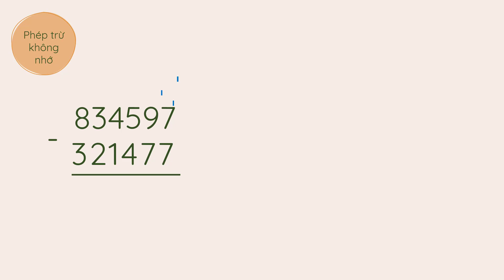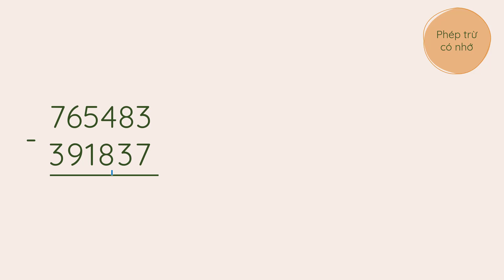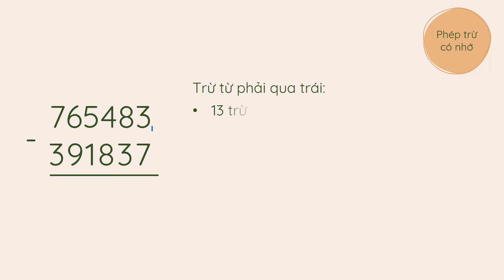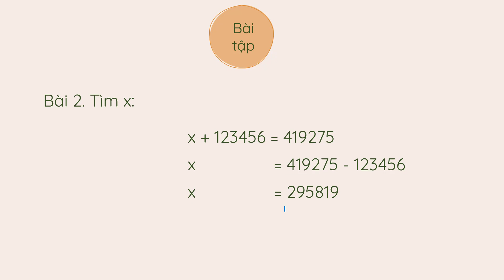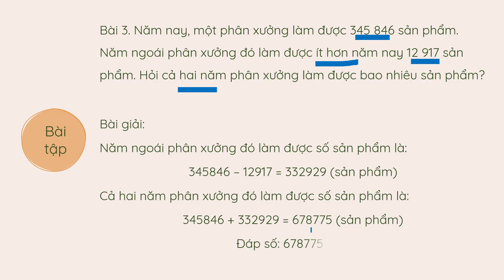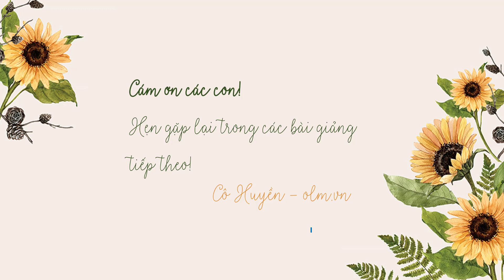Phép trừ - Toán lớp 4 [OLM.VN]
Bài giảng giúp học sinh củng cố về:
+ Cách thực hiện phép trừ (không nhớ và có nhớ).
+ Rèn kĩ năng thực hiện phép toán trừ.